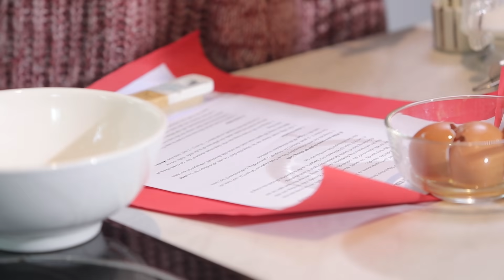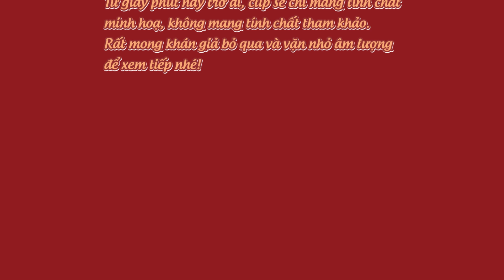Chời Đất Cơi | Tập 2: Vũ Cát Tường với công thức làm bánh siêu "kinh điển"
© Bản quyền thuộc về Vũ Cát Tường

Kênh YouTube chính thức của Vũ Cát Tường.